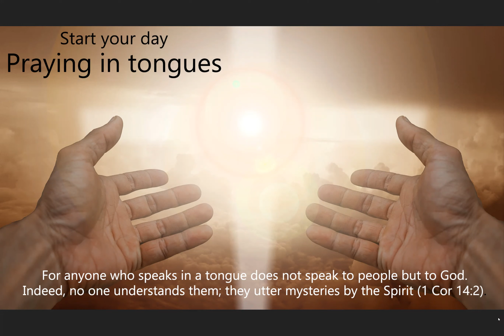Pray in tongues 7 10 2020 (pride and humility)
Start your day praying in tongues for yourself, your family and friends and others in need of God's mercy.
Be blessed for you are a blessing to many.
Need someone to pray with? Come pray with us.
Join us every morning at 7 AM AEST.